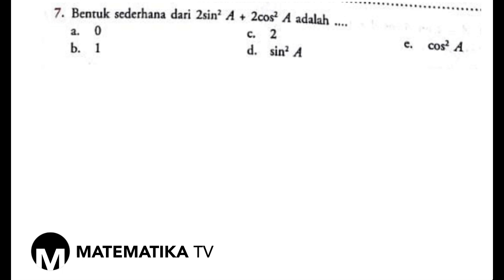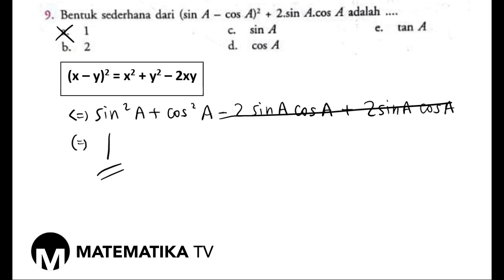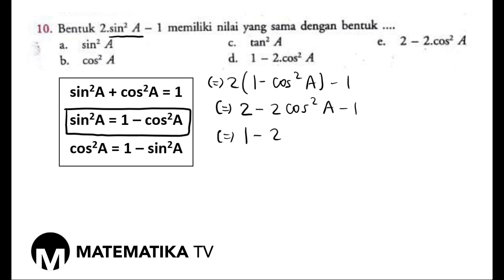Bahas Soal Identitas Trigonometri Dari Yang Paling Dasar Dulu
Bahas soal identitas trigonometri dari 0 dulu